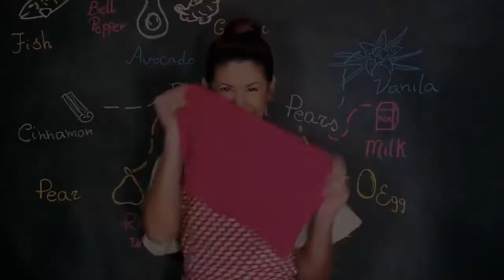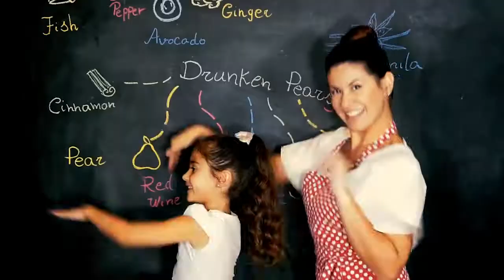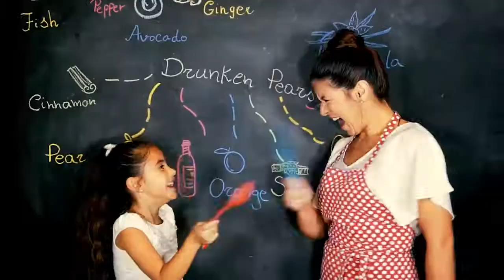BATIDO SALUDABLE + TORTILLAS DULCES LIBRE DE AZÚCAR - MENU KIDS DELICIOUS (VIVI LYH)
Batido Saludable + Tortillas Dulces Libre de Azúcar.

PRONTO LES DEJARE LA RECETA!